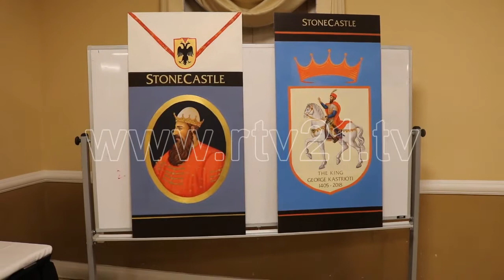SHQIPTARET E NJU JORKUT PERKUJTOJNE SKENDERBEUN 18 01 2018